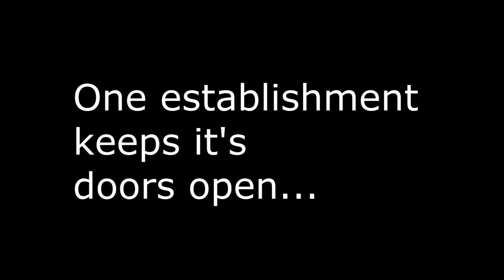Marcus Theaters Midnight Madness Commercial